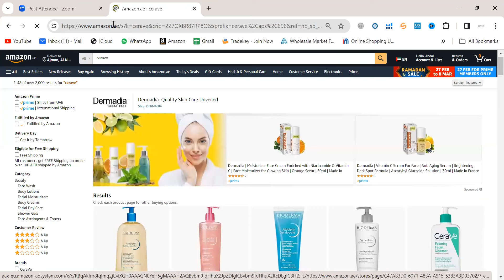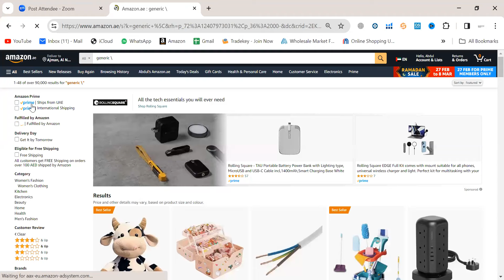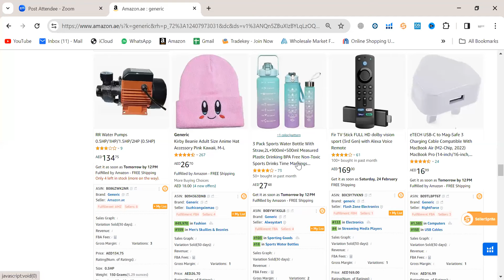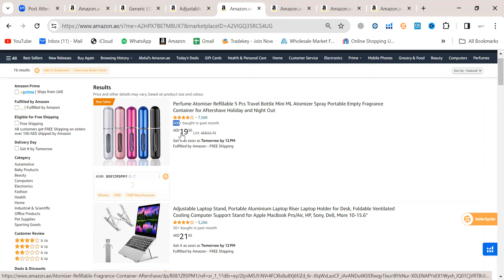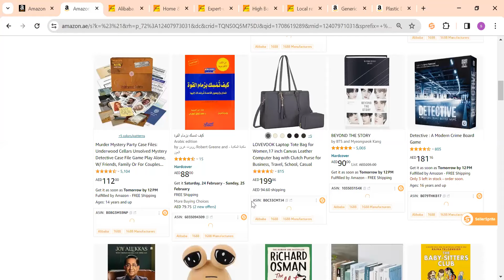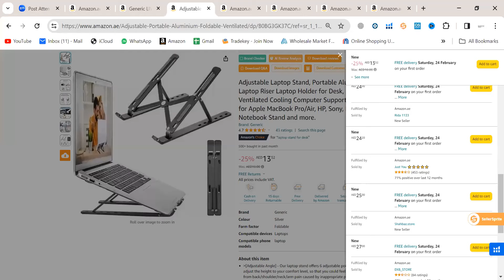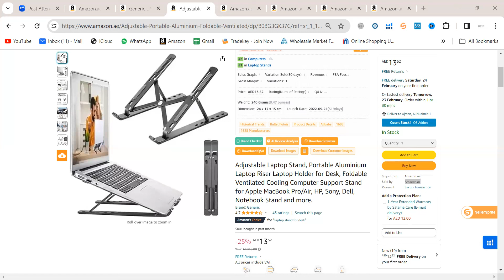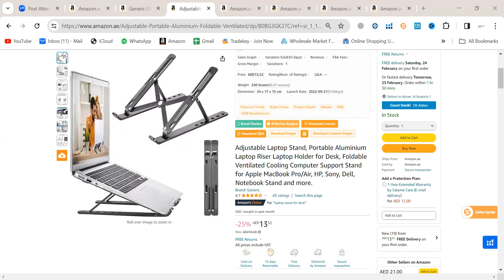How to start Amazon Wholesale In UAE With Low Budget || Amazon UAE Course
✅Premium Online Classes ?
✅Amazon Online internship Classes ?

Are you looking to start investing with just 50$ in the UAE but unsure where to begin? Look no further! In this video, we will provide you with all the necessary steps and tips on how to kickstart your investment journey with just 50$ in the UAE. From choosing the right investment platform to understanding the market trends, we've got you covered. Watch this video to learn how you can make the most out of your 50$ investment in the UAE.
Don't let a limited budget hold you back from growing your wealth - start investing today!
Let's get started on your journey to financial success with just 50$ in the UAE!
How to start Amazon Wholesale In UAE With Low Budget
Amazon UAE Course